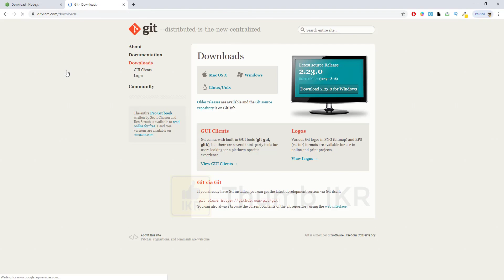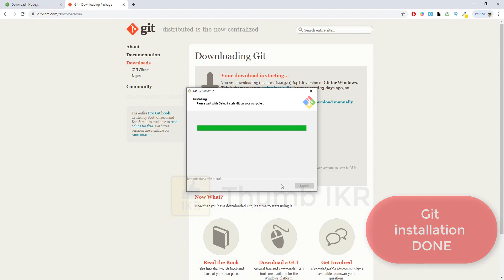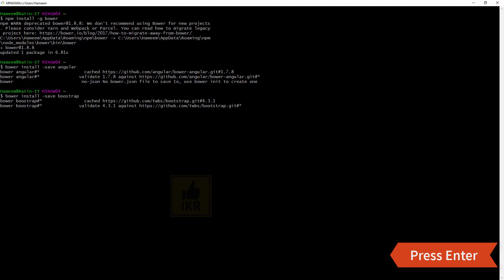Installing Node.js and Git | Install Bower from Node.js | Install Angular from Bower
In this video we will learn from where to download Node.JS and git and how to install those. Also learn how to install Bower, Angular.